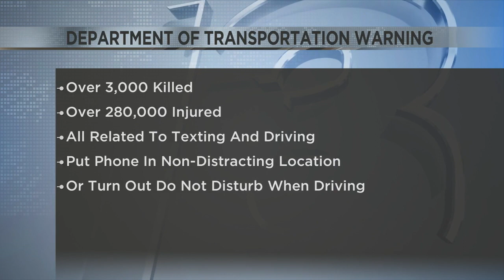IDOT reminds drivers of texting and driving dangers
IDOT urges drivers to avoid texting and driving, citing dangers and recommending ways to minimize phone distractions.